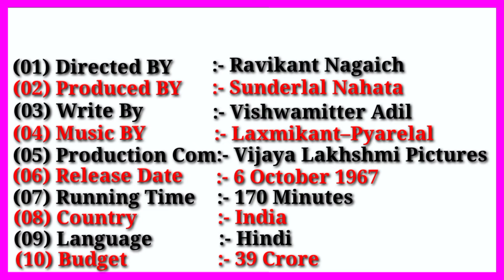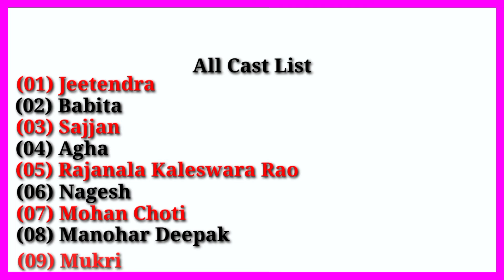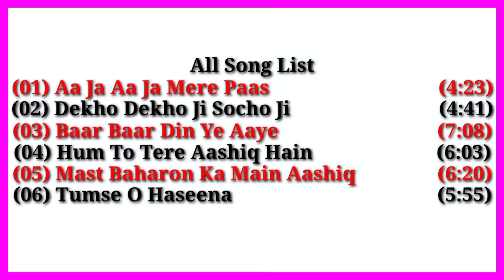Farz Movies All Details || Stardust Movies List